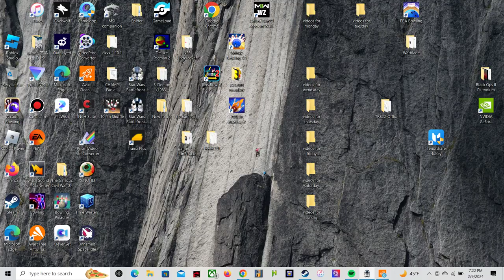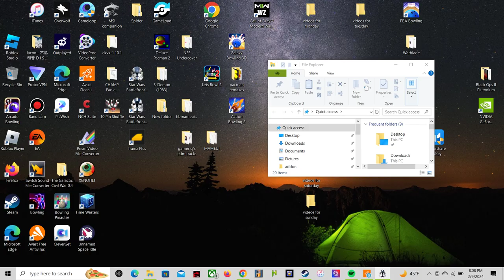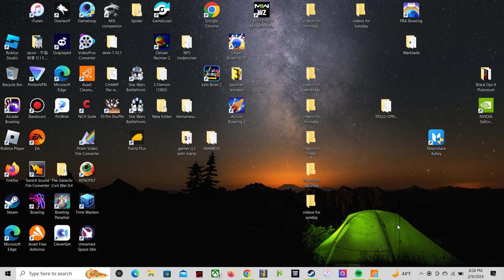Star Wars Battlefront II 2005 wont stop crashing